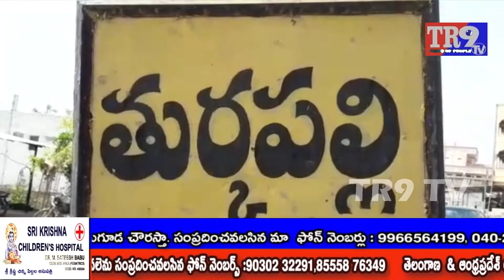తుర్కపల్లి మండల కేంద్రలోని తహసీల్దార్ కార్యలయంలో నూతన రిజిష్ట్రేషన్ విధానం ప్రారంభం||TR9 TV